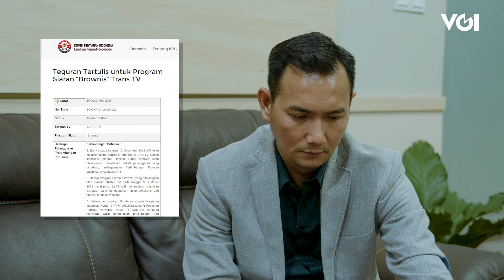VOITalk: Ivan Gunawan, KPI dan Teguran Kontroversi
Di era digitalisasi sekarang, situasi penyiaran dan teknologi komunikasi saat ini jelas berbeda. Ditambah lagi, belum ada pengawasan terhadap media baru yang sangat masif dikonsumsi publik.

Peran Komisi Penyiaran Indonesia (KPI) juga dibutuhkan dalam hal ini. Namun dengan regulasi lama yakni Undang-Undang Nomor 32 Tahun 2002 tentang Penyiaran akankah KPI mengejar perkembangan digitalisasi? Sementara RUU Penyiaran masih dirancangkan. Simak pembahasan kami dengan Ubaidillah, Ketua KPI Pusat berikut.